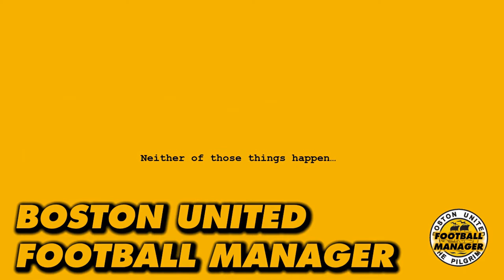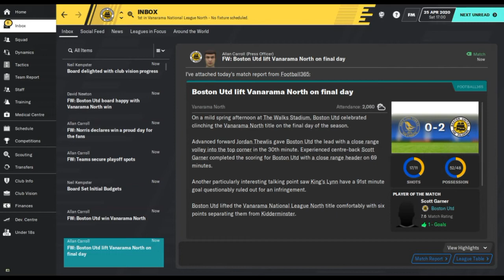Boston United - Conference North Champions 2019/20 - Football Manager 2020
Last game of Conference North, just a point required. Away at King’s Lynn.

Kidderminster need to win their game, and for us to lose.

Neither of those things happen…